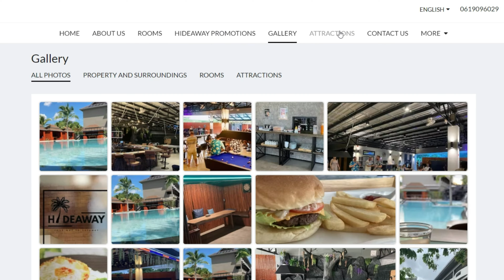Hideaway Resort, Ban Chang, Rayong Website & Drone View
treanding hotel thailand Brand New Resort in Ban Chang has just opened.